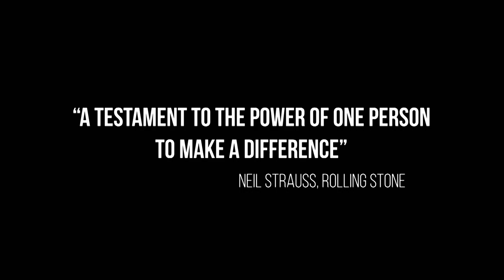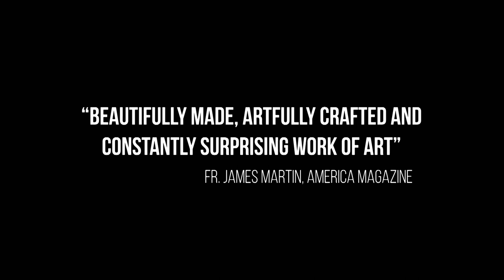FRANCESCO - Official Trailer - A Pope Francis Documentary Film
The headline-making Pope Francis documentary from Oscar® nominated director and producer, Evgeny Afineevksy, FRANCESCO features unprecedented access to His Holiness Pope Francis.

Nationwide Virtual Cinema Release - March 26
Streaming on discovery+ March - 28